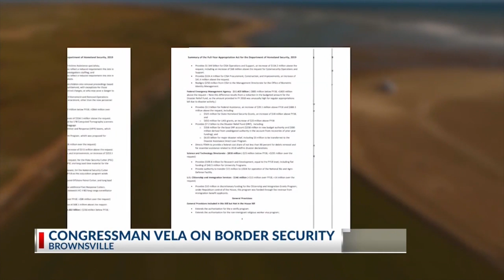Rep. Vela Talks Border Security